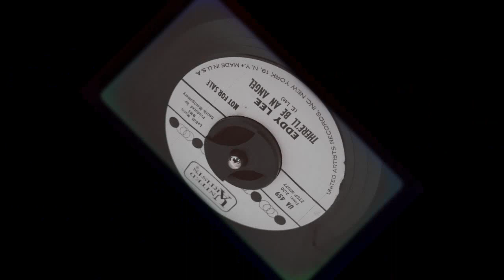Eddy Lee - There'll Be An Angel (1962)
Released on United Artists 459